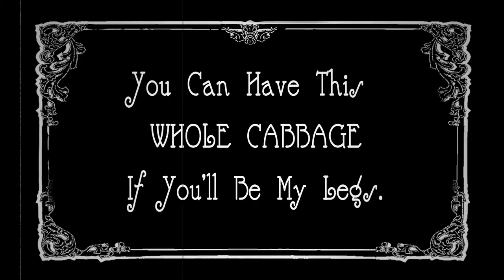Of Cabbages and Kings (SFP12)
Team: Outlaw Company
Reboot
Set In: 1910

Myth: Perceval and the Holy Grail (French)

A young boy becomes a knight and goes off on a quest to find the Holy Grail.

Cast
Billy Marshall, Jr. (Percy)
Randy Warshaw (Officer Sir)
Andy Sydor (The Fisher King)
Alexander Stine (Puppeteer)
Director
Anthony Augello
Writer
Steve Wargo
Editor
James O'Connor
Director of Photography (Cinematographer)
Corey Snyder
Executive Producer
Alexander Stine and Billy Marshall, Jr.
First Assistant Director
Steve Wargo
Grip
Alexander Stine
Costumer / Makeup
Visual Effects
James O'Connor
Titles/Graphics
James O'Connor
Score
The Pineapple Rag by Scott Joplin
Special Thanks
The Hispanic Society of New York City, Mosaic Tavern, Bubba Dog